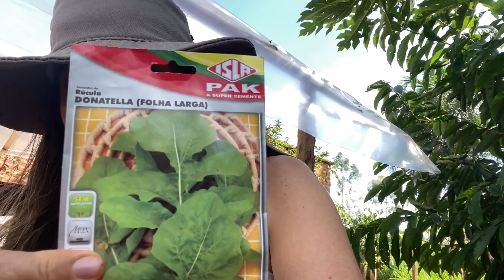RICA EM ANTIOXIDANTES ELA COMBATE O CÂNCER, PREVINE DIABETES E FORTALECE O CORAÇÃO! ENSINO A PLANTAR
RICA EM ANTIOXIDANTES ELA COMBATE O CÂNCER, PREVINE DIABETES E FORTALECE O CORAÇÃO! ENSINO A PLANTAR!!! VOCÊ NÃO PODE FICAR SEM TER ESSA PLANTA EM CASA! ELA É RIQUÍSSIMA EM ANTIOXIDANTES, A RÚCULA ALEM DE SER ANTIFLAMÁTORIA ELA REDUZ O COLESTEROL RUIM, A RÚCULA É EXCELENTE PARA DIABETE! A RÚCULA FORTALECE O CORAÇÃO E COMBATE O CÂNCER! POR ISSO QUE DIGO QUE VOCÊ TEM QUE TER ESSA HORTALIÇA EM CASA! DEPOIS DE SABER TODOS OS BENEFICIOS DA RÚCULA, FIZ ESSE VÍDEO PORQUE ELA É MUITO SIMPLES DE PLANTAR, SIM!!! COM APENAS 30 DIAS VOCÊ JA CONSEGUE COMER DAS SUAS FOLHAGENS! SENSACIONAL! AGORA NÃO TEM DESCULPAS, VAMOS LÁ PLANTAR! ENSINO O PASSO A PASSO CERTINHO PRA VC COMEÇAR AGORA CULTIVAR SUAS RÚCULAS!!! BEM SIMPLES E SUPER FÁCIL! TENHA FARTURA DE RÚCULA! RÚCULA EM ABUNDÂNCIA! PLANTANDO RÚCULA DO COMEÇO MEIO E FIM!!!
RÚCULA COMEÇO, MEIO E FIM!!

SEJA MEMBRO E TENHA CONTEÚDO EXCLUSIVO, NOVIDADES E BENEFÍCIOS EM PIRMEIRA MÃO! CLIQUE AQUI

ELDAR KEDEN - PRESENT MOMENT

Snap canalfranadorno

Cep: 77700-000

Guaraí - TO